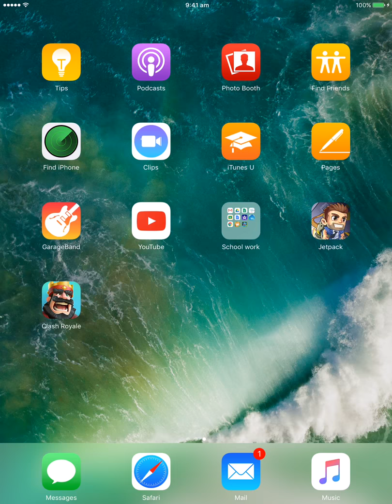Clan Chest Opening and more 2v2 Battles!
We open our clan chest early and we did not get a legendary but we do some 2v2 battles hope you enjoy ps sorry about the end it stopped recording somehow but anyway please enjoy.